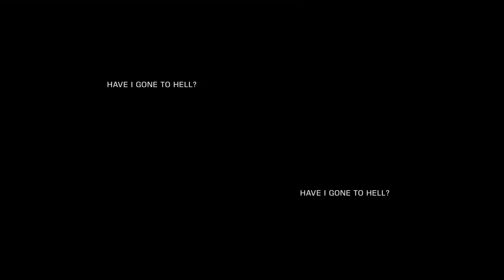The phantom pain - 2012 vs 2015